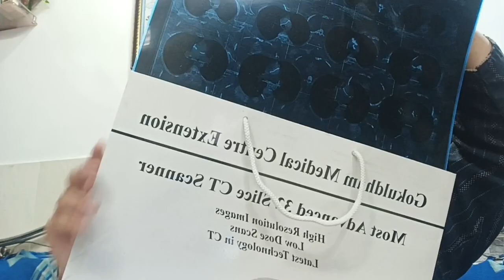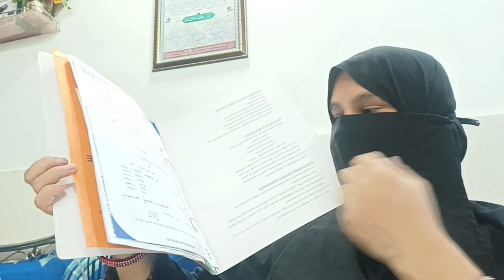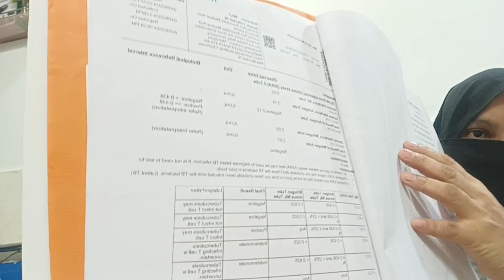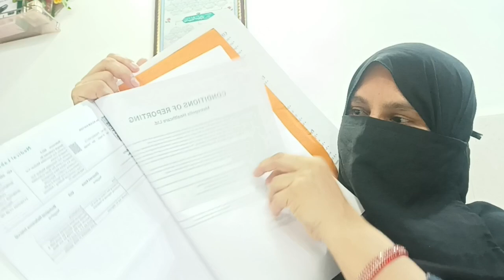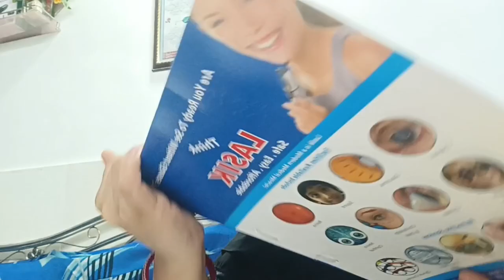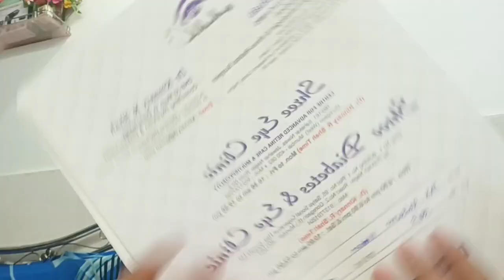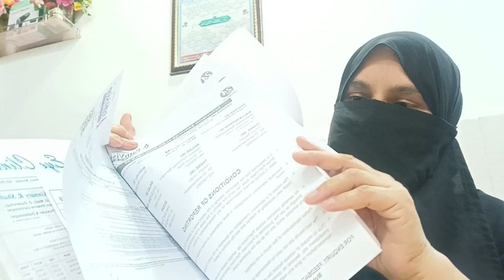हो गई पूरी रिपोर्ट का कलेक्शन // अब होगा आपको मेरे रिपोर्ट का इंतजार खत्म // अब होगा मेरा नया इलाज😭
A gai blood test repo
Blood sample report
Sugar test report
Cholesterol test report
test report,blood test report kaise dekhe
,medical
medical science
,medical science miracles,
medical science research
,medical education
@Ansari kulsum vlogs medical test report

,hepatitis (disease or medical condition),
hepatitis b (disease or medical condition)
,postmortem ki chudail
,ben
,orthopedic doctor,
,epilepsy treatmen